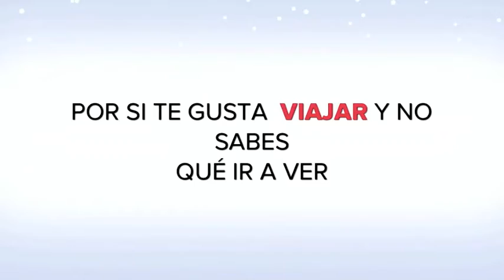Canal de Viajes La Bañeza Hoy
Si te gusta viajar o piensas viajar y quieres conocer algo de qué ver, qué comer, por donde ir, en estas ciudades, te cuento qué visité yo.
PROGRAMAS DE VIAJES